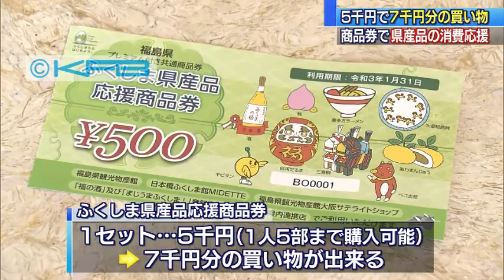８月２１日（金）郡山の合唱練習でクラスター／県産品応援商品券発売